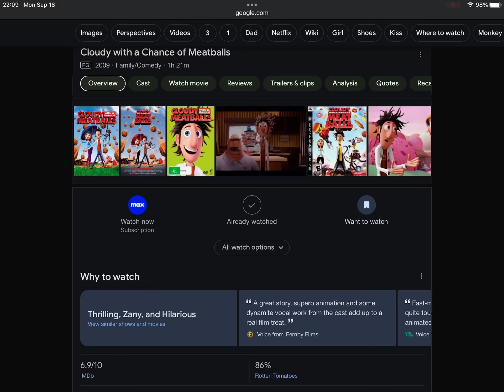Happy 14th Anniversary To Cloudy With A Chance Of Meat Balls (2009)!